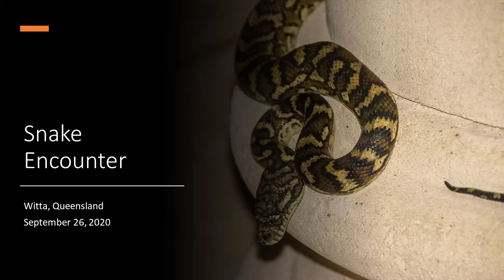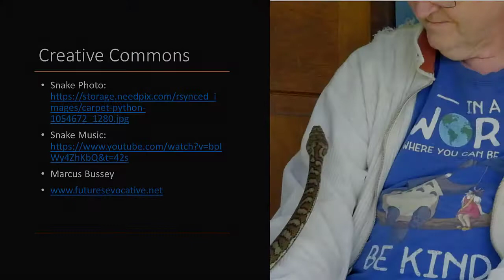Snake Encounter with Marcus Bussey